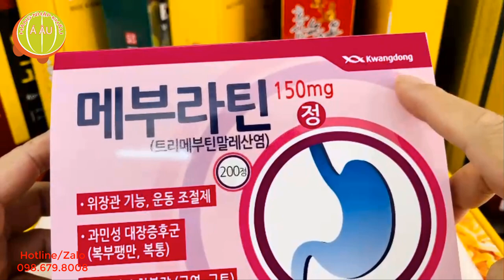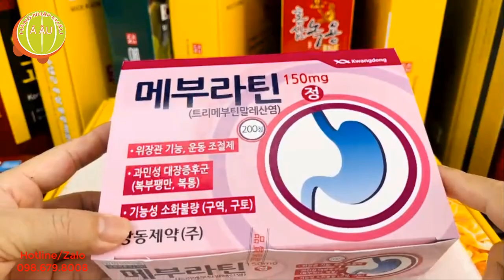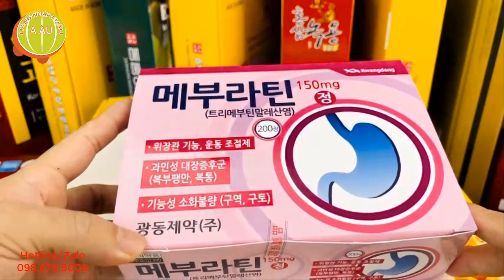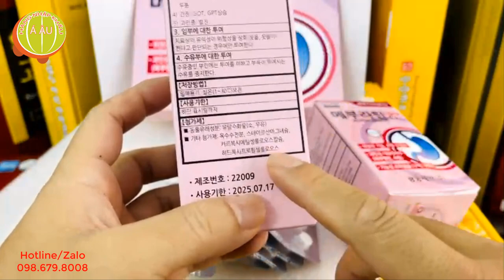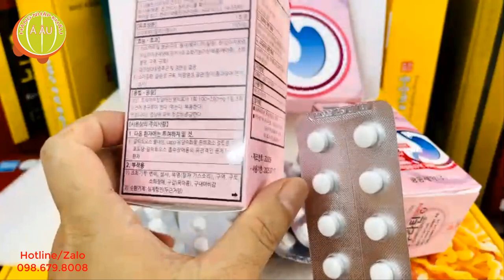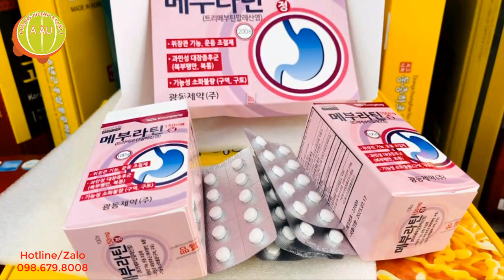Viên uống hỗ trợ điều trị dạ dày, khó tiêu KWANGDONG Hàn Quốc I 광동메부라틴정트리메부틴150mg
Viên uống hỗ trợ điều trị dạ dày, khó tiêuKWA NGDONG Hàn Quốc hộp 200 viên - 광동메부라틴정(트리메부틴150mg)
Quy cách: hộp 200 viên x 150mg
Nhà sản xuất: Pharm Tech Korea Co.,Ltd
Phân phối Hàn Quốc: Kwang Dong Pharmaceutical Co.,Ltd
Link website Viên uống hỗ trợ điều trị dạ dày, khó tiêu KWANGDONG Hàn Quốc hộp 200 viên

Giới thiệu Viên uống hỗ trợ điều trị dạ dày KWANGDONG Hàn Quốc
Dạ dày (còn gọi là bao tử) là đoạn phình ra của ống tiêu hóa giống hình chữ J, một tạng trong phúc mạc nằm ở tầng trên mạc treo kết tràng ngang ở vùng thượng vị và ô dưới hoành trái. Phía trên nối với thực quản qua lỗ tâm vị, phía dưới nối tá tràng qua lỗ môn vị. Có chức năng dự trữ, nghiền thức ăn thấm dịch vị nhờ sự co bóp cơ trơn và phân huỷ thức ăn nhờ hệ enzyme tiêu hóa dịch vị với độ PH phù hợp ở lớp niêm mạc.

Các triệu chứng thường gặp ở người bệnh đau dạ dày
Đau dạ dày là tình trạng dạ dày bị tổn thương chủ yếu là do bị viêm loét. Người bị đau dạ dày sẽ thường cảm thấy đau âm ỉ, khó chịu vô cùng. Khi người bệnh ăn quá no hoặc quá đói đều có thể bị đau.
Nếu người bệnh làm việc quá sức hay cảm thấy căng thẳng thì các cơn đau sẽ xuất hiện. Tâm trạng thất thường của người bệnh cũng khiến cho tình trạng đau càng tăng lên.

Có nhiều dấu hiệu đau dạ dày điển hình như đau thượng vị, ăn uống kém, ợ hơi, ợ chua, ợ nóng, cảm giác buồn nôn, nôn, bị chảy máu tiêu hóa. Người bệnh đi khám bác sĩ thường kết luận rơi vào một trong các bệnh lý như: Trào ngược dạ dày thực quản; Nhiễm vi khuẩn HP; Ung thư dạ dày; Loét dạ dày tá tràng hoặc một số trường hợp nặng là bị nhiễm nhiều bệnh lý trên kết hợp.

Một số biến chứng nguy hiểm của đau dạ dày nếu không được chữa trị kịp thời
Khi thấy có bất kỳ dấu hiệu nào trong các dấu hiệu trên, người bệnh cần đến bệnh viện để được thăm khám, chẩn đoán bệnh và điều trị bệnh kịp thời tránh các biến chứng nguy hiểm về sau.
*** Viên uống hỗ trợ điều trị dạ dày KWANGDONG Hàn Quốc là giải pháp tốt cho những người bị các bệnh lý dạ dày ở mức độ nhẹ

Hộp 200 viên uống hỗ trợ điều trị dạ dày, khó tiêu KWANGDONG Hàn Quốc

Vỉ 10 viên uống hỗ trợ điều trị dạ dày, khó tiêu KWANGDONG Hàn Quốc
Thành phần của Viên uống hỗ trợ điều trị dạ dày KWANGDONG Hàn Quốc
Thành phần chính của sản phẩm là Trimebutin maleat (KPC) hàm lượng 150 mg - một loại thành phần có tác dụng điều trị rối loạn, chọn lọc hệ thần kinh và điều hòa nhu động dạ dày và ruột.
Bên cạnh đó còn có tác dụng kích thích nhu động dạ dày- ruột cần thiết để điều trị các hội chứng ruột dễ bị kích thích hoặc các hội chứng rối loạn khác. Trimebutine maleate an toàn cho cả trẻ em lẫn người lớn trong quá trình sử dụng.

Thành phần chính của sản phẩm là Trimebutin maleat (KPC) hàm lượng 150 mg

Trimebutin maleat (KPC) có tác dụng điều trị rối loạn, chọn lọc hệ thần kinh và điều hòa nhu động dạ dày và ruột
Công dụng của Viên uống hỗ trợ điều trị dạ dày KWANGDONG Hàn Quốc
Viên uống dạ dày KWANGDONG Hàn Quốc hỗ trợ điều trị rất hiệu quả các bệnh lý dạ dày sau:
Trào ngược thực quản và thoát vị hoành, viêm dạ dày / tá tràng, loét dạ dày / tá tràng
Rối loạn chức năng tiêu hóa (đau bụng, khó tiêu, buồn nôn, nôn), hội chứng ruột kích thích và đại tràng co giật

Dạ dày khỏe mạnh trở lại khi sử dụng viên uống hỗ trợ điều trị dạ dày KWANGDONG Hàn Quốc
Hướng dẫn sử dụng Viên uống hỗ trợ điều trị dạ dày KWANGDONG Hàn Quốc
Cách dùng: Người lớn ngày 3 viên chia làm 3 lần, uống trước bữa ăn với nhiều nước. Tăng hoặc giảm liều dùng phù hợp theo độ tuổi và triệu chứng

Viên uống hỗ trợ điều trị dạ dày, khó tiêu KWANGDONG Hàn Quốc
được Hàng Nhập Khẩu Á Âu phân phối toàn quốc
Số 21B5 Nguyễn Cảnh Dị, Phường Đại Kim, Hoàng Mai, Hà Nội
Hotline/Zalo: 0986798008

Lưu ý:
Viên uống hỗ trợ điều trị dạ dày, khó tiêu KWANGDONG Hàn Quốc không phải là thuốc và không có tác dụng thay thế thuốc chữa bệnh
Hỏi ý kiến của bác sĩ nếu là phụ nữ có thai, đang cho con bú, đang dùng thuốc điều trị khác

Tham khảo các sản phẩm khác hỗ trợ điều trị bệnh dạ dày

* Viên uống hỗ trợ điều trị dạ dày, khó tiêu HANSOL Hàn Quốc hộp 60 gói x 3 viên (위염, 소화불량 치료제 爽胃錠)

* Viên uống hỗ trợ điều trị dạ dày, khó tiêu VALL BOON Malaysia hộp 36 viên x 250mg (Antacid Tablets 606)
00:00 Giới thiệu Viên uống hỗ trợ điều trị bệnh dạ dày
02:00 Hỗ trợ điều trị dạ dày Kwangdong Hàn Quốc
04:00 광동메부라틴정(트리메부틴150mg)